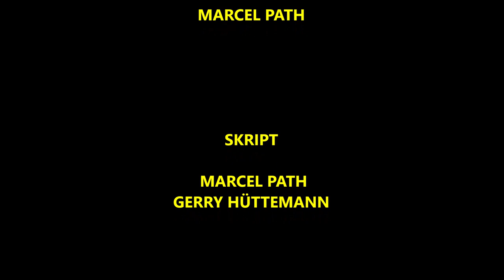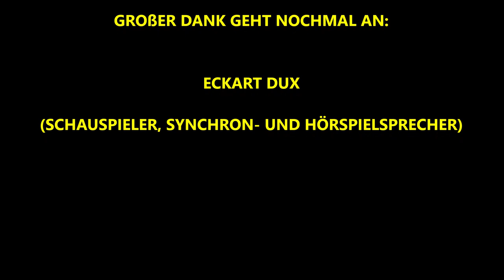Die Abenteuer der kleinen Hexe Juna - Folge 2 - Das Doppelleben- Das Hörspiel -2021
Besetzung:

Erzählerin/Runzia: Cara Ciutan
Juna Naseweis: Aline Schubert
Jonas Naseweis: Marcel Path
Julia Naseweis: Michaela Hopp
Francesco Naseweis: Claudio Maniscalco
Gottfried Naseweis: Michael Tietz
Rabe: Minh Duc
Maximus Black: Santiago Ziesmer
Giovanno Goldstein: Giovanni Grosser
Sophia Goldstein: Nicole Clappier
Jürgen Goldstein: Stefan Grosser
Zapperlot: Gniechel
Lina Edel: Vanessa Gorzejewski
Kater Maurizio: Gerry Hüttemann
Tim/Igor: Leon Eßmann
Tom: Marcel Proost
(Special Guest)
Arthur Luciano:  Eckart Dux

Unter Community könnt Ihr abstimmen von welchem Sprecher wir ein Interview auf YouTube hochladen sollen!

Facebook: Santiago Ziesmer Fanpage / Offizieller Santiago Ziesmer Fanclub

Spendenkonto
M.Path
IBAN: DE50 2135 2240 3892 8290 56
BIC: NOLADE21HOL
Sparkasse Holstein

💌 Mein Postfach:

» M.Path
(Autogramm Santiago Ziesmer)
Bachwiesen 11
23743 Grömitz

 Mein Paketfach:

» M.Path
(Fanpost Santiago Ziesmer)
Bachwiesen 11
23743 Grömitz

Unterstützt von der Firma Logitech

Streamcam:
Was demnächst euch erwarten kann.